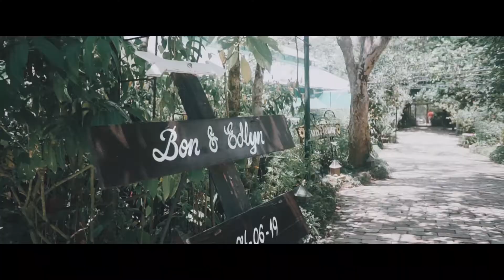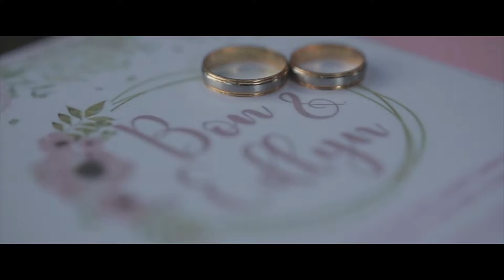Bon and edlyn SDE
Digital Arts Photo Studio